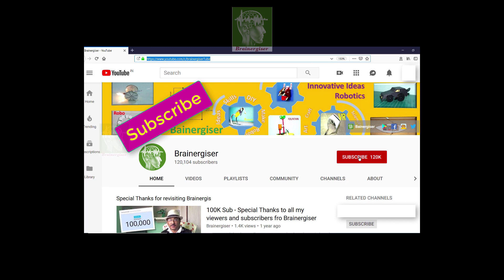Chnadrayaan2 successful launch - Sriharikota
Chnadrayaan2 was successfully launch. I am uploading the video directly from Sriharikota.